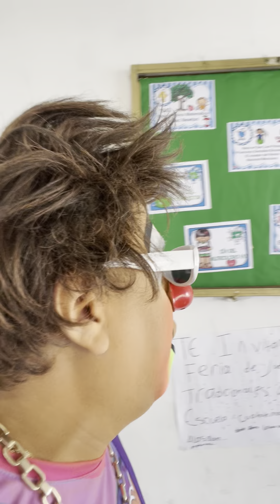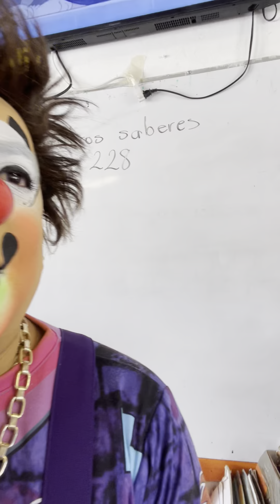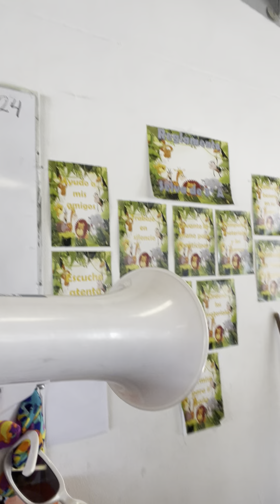Kuik Smile en la Primaria Cuauhtémoc